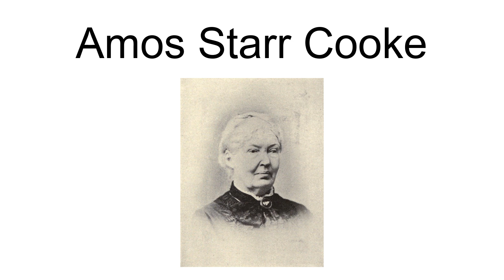Amos Starr Cooke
Amos Starr Cooke (December 1, 1810 – March 20, 1871) was an American educator and businessman in the Kingdom of Hawaii. He was patriarch of a family that influenced Hawaii during the 20th century.